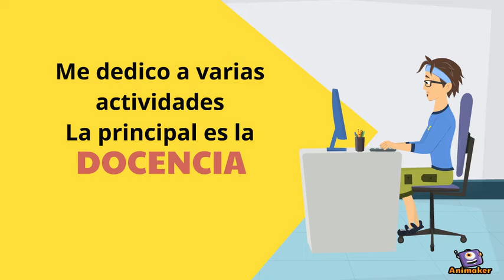Mi presentación Didáctica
Animated Video created using Animaker Mi presentación Didáctica